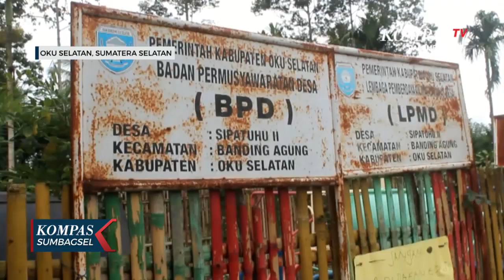Tanya Dana Desa, Warga di Sumsel Datangi Kantor Desa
Oku Selatan. Warga dari Desa Sipatuhu II, Kecamatan Banding Agung, Ogan Komering Ulu Selatan, Sumatera Selatan, mendatangi Kantor Desanya. Mereka menayakan alokasi dana desanya, yang dibagikan tak rata untuk warga terdampak covid 19.